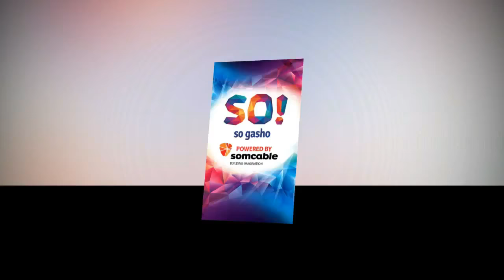MAXAMED BK (HAYLA GUURSAN) HEES CUSUB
✔ Heesta: (HAYLA GUURSAN)
✔ Fanaanka: MAXAmed bk-2017
✔ ZAMI FILMS -2017